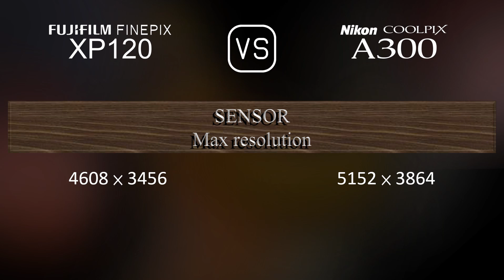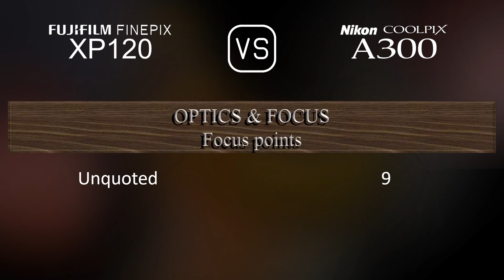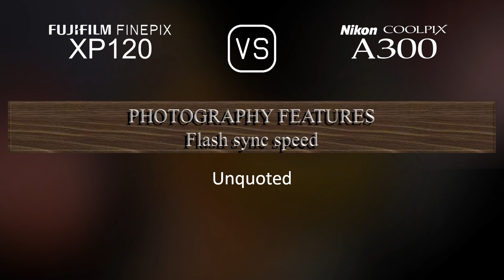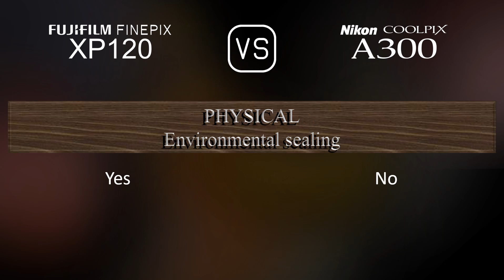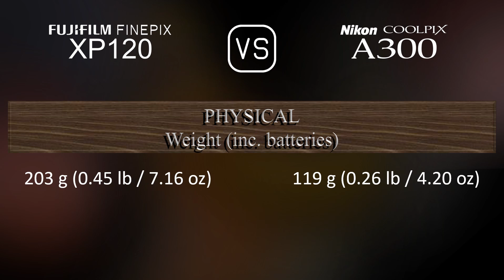Fujifilm FINEPIX XP120 vs. Nikon Coolpix A300: A Comparison of Specifications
This video overviews the Fujifilm FINEPIX XP120 and the Nikon Coolpix A300 in a parallel comparison of specifications.

00:25 LAUNCH
00:33 BODY
00:40 SENSOR
01:01 IMAGE
01:16 OPTICS & FOCUS
01:55 SCREEN
02:13 PHOTOGRAPHY FEATURES
03:06 VIDEOGRAPHY FEATURES
03:20 STORAGE
03:24 CONNECTIVITY
03:49 PHYSICAL
04:07 MISC